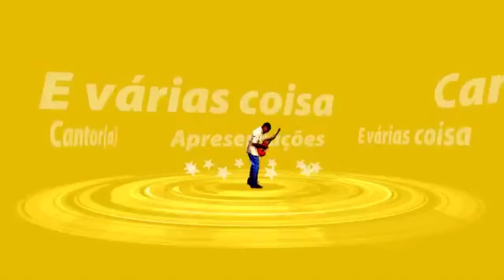Live completa do cantor Júlio César de Porto Velho/RO